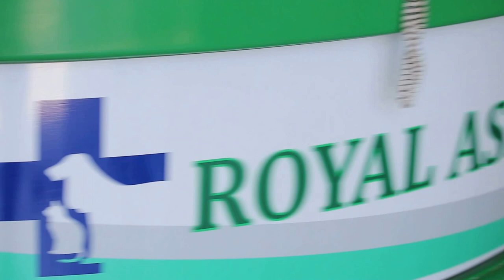Royal Asia Veterinary Surgery on Sunday Dec 6, 2015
Sunday Dec 6, 2015. I visited Royal Asia Veterinary Surgery, Yangon, Myanmar. British bulldog has an itchy face. There is an electrical failure and the electricians are here. A few in-patients are present. A pug patient comes in for consultation although the clinic is closed on Sunday morning as the vet has to attend the Myanmar Veterinary Conference.